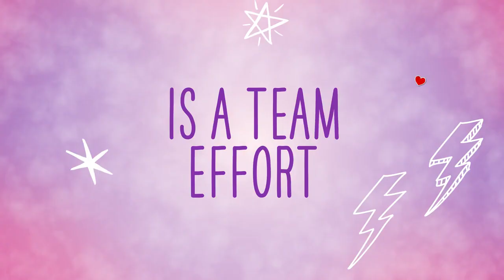Alexa & Katie - Temporada 1 - Trailer #1 - Subtitulado al Español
Alexa y Katie, amigas de toda la vida, esperan con anticipación empezar la secundaria. Juntas enfrentarán una crisis que las hará sentir como forasteras, justo en el momento en que encajar es lo que más importa.

PARA VER EN ESPAÑOL, ACTIVA LOS SUBTITULOS.